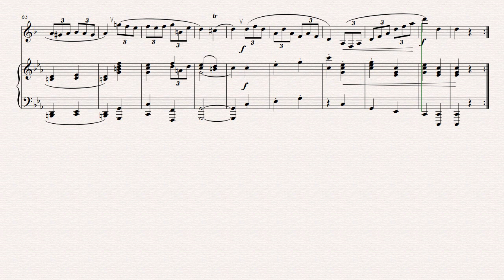Pechetti, Presto, Clarinet tempou rar